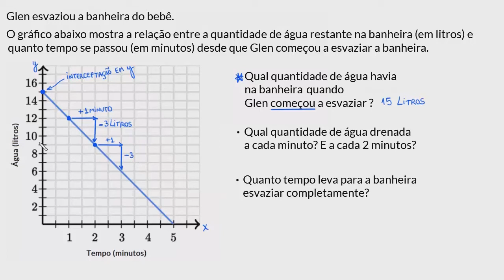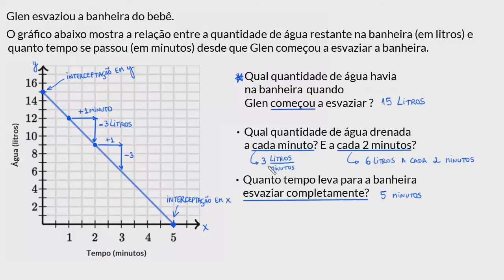Inclinação e interceptos em um gráfico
Neste vídeo fazemos um exercício no qual determinamos a inclinação e os interceptos através do gráfico de uma função.